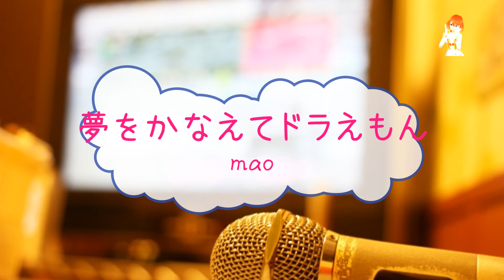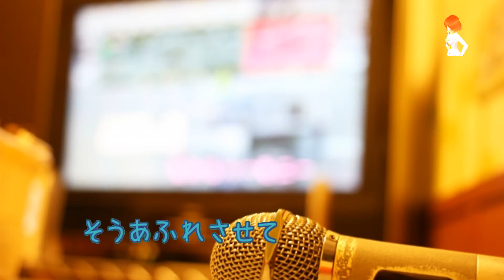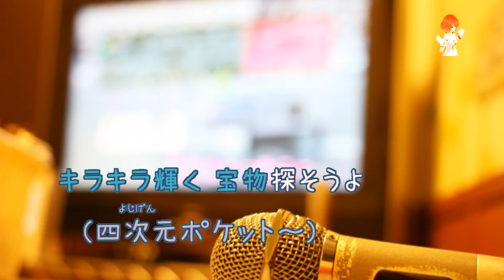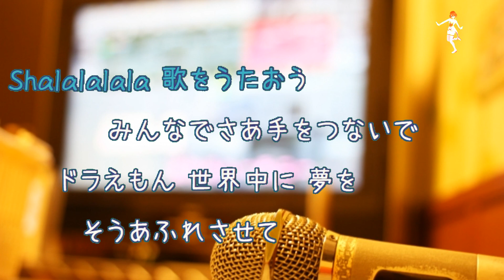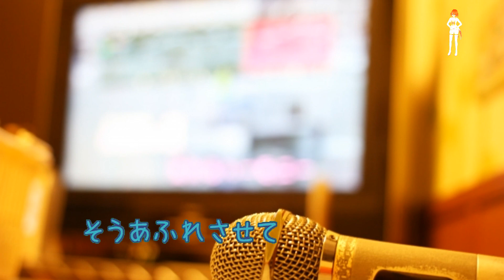夢をかなえてドラえもん / mao ドラえもん [オフボPRC] (offvocal 歌詞あり ガイドメロディーなし アニソン 2007年 karaoke)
アニメ『ドラえもん』オープニングテーマ。

2007年7月4日発売。

作詞：黒須　克彦　作曲：黒須　克彦

女性キー
未定

男性キー
未定